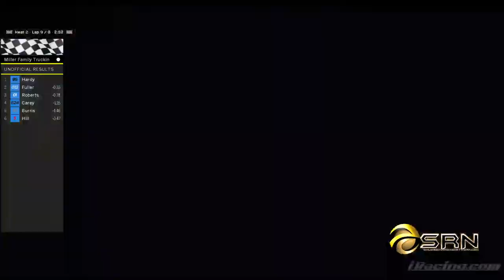Miller Family Trucking iRacing eSports Dirt League live from The dirt track of Charlotte speedway